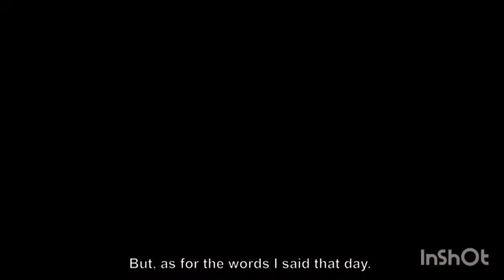it's disgusting to call this Love - I feel so lucky - (Fmv)